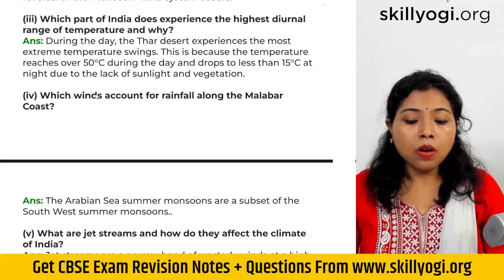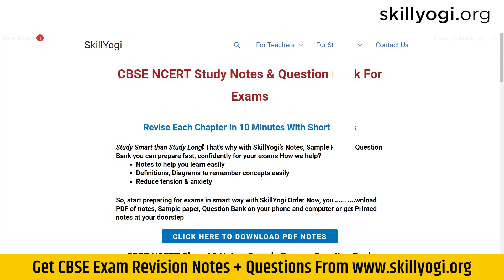Which Part of India Does Experience the Highest Diurnal Range of Temperature and Why? Chapter 4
Which part of India does experience the highest diurnal range of temperature and why? cbse ncert class 9 geography chapter 4

Welcome to our Geography Class 9 NCERT series! In this chapter (Chapter 4), we explore the fascinating topic of India's diurnal temperature range. Join us on an educational journey to uncover the region in India that experiences the most significant temperature fluctuations between day and night. Discover the underlying reasons behind this climatic phenomenon and its impact on the region's environment and inhabitants.

Diurnal temperature range in India, Geography Class 9 NCERT, India's climate and weather patterns, Highest temperature fluctuations day and night, CBSE Class 9 Geography Chapter 4, Climatic impact on environment and people, Explanation of diurnal temperature range, Factors affecting temperature variations in India, Geography lessons for students, Educational video on Indian climate.